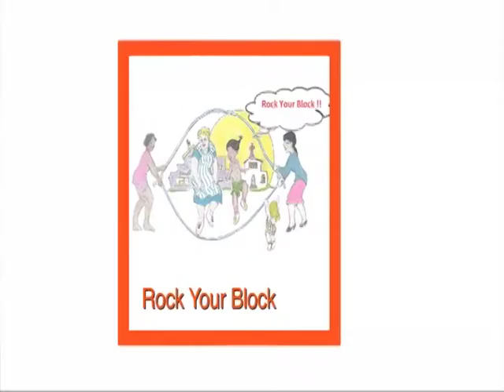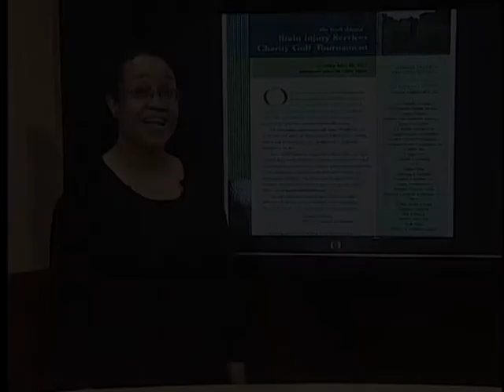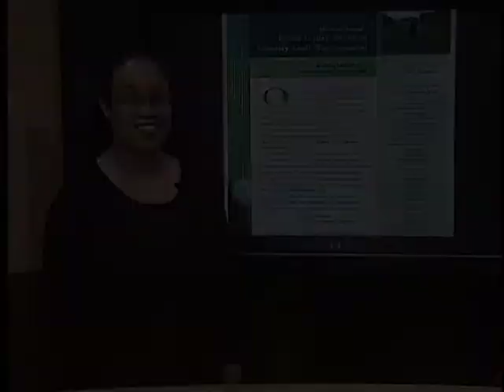0038 Rock Your Block with Tia Young and Kevin Hailstock on Website Development and Design